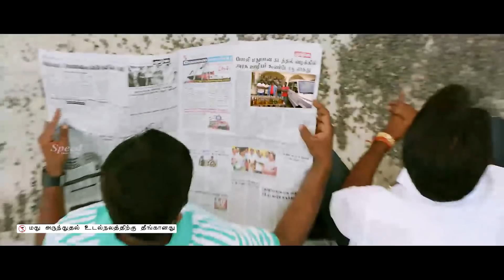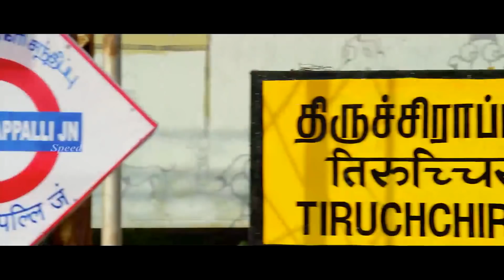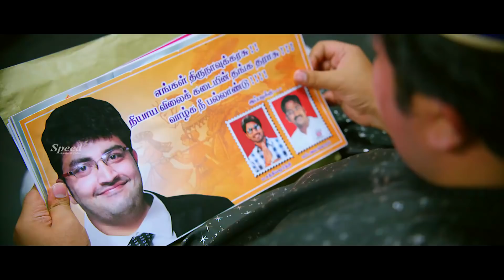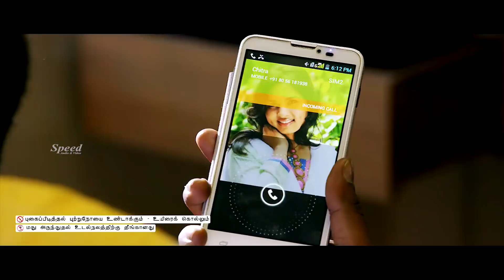Navarasa Thilagam English Movie Scene